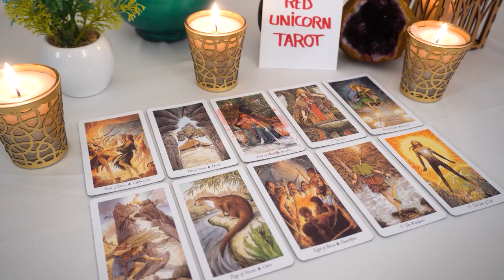GEMINI ❤️🔥 This reading zoomed out on your life❤️